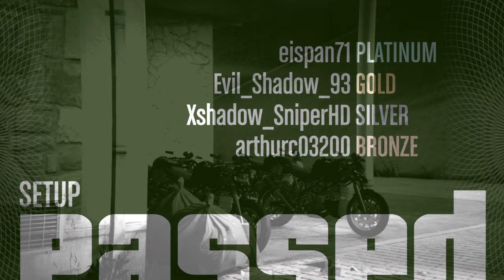Taking The Heat (Pacific Standard Setup No.5)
The only way to help lower level players or newbies to survive the escape with Principe Lectro bikes is to escort them with the armoured Karuma and blow up the roadblocks.  The armoured shell of the sporty sedan can take the heat off from the Lost pursuing the team.  It also serves as a decoy-distraction just like how it is done in the Hack setup.  No penalties for delivering the  Lectro much later than the others.